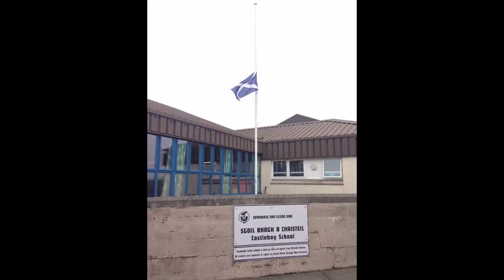Manchester Arena survivor, staggered blind, burned with broken leg' out of blast that killed her pal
Laura MacIntyre, 15, gave her name to medics before she lost consciousness amid the chaos of the explosion that claimed the life of Eilidh MacLeod, 14